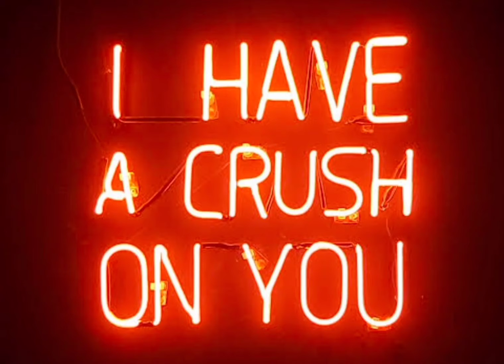Can This Be Love (SMFS Singers cover)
Jerfie